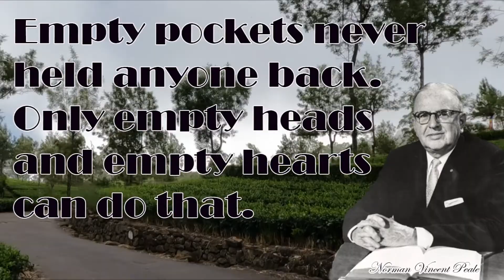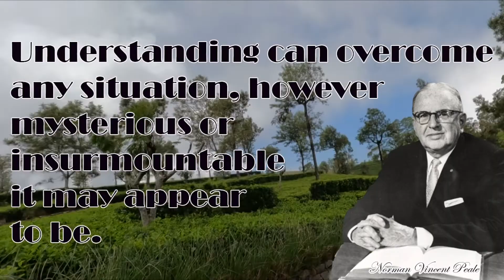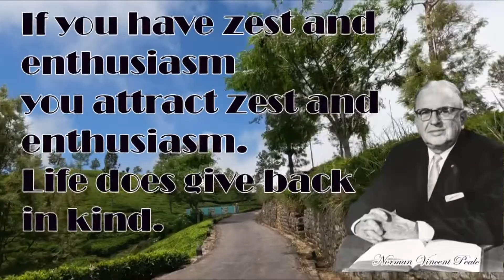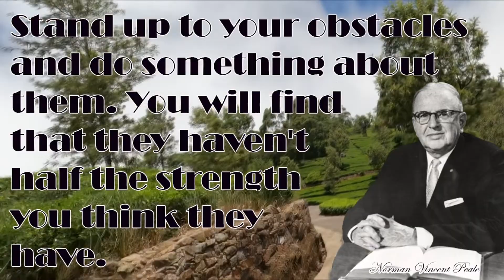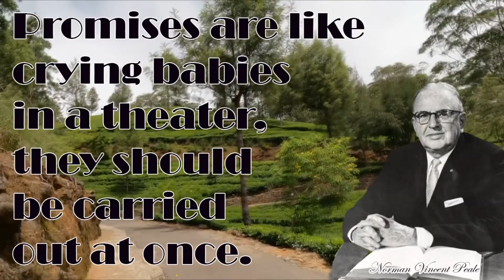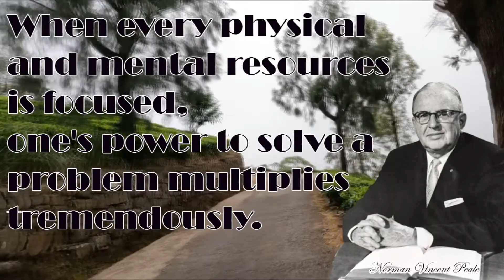Best Quotes From Norman Vincent Peale To Create a new turning point | Saying about life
Spiritual tour with great life winner
This video about Best Quotes From Norman Vincent Peale To Create a new turning point  | Saying about life | Quotes

Life is hectic nowadays with struggling with modern lifestyles. Everybody is always looking for success or looking for financial freedom. But most of them get demotivated within a concise time. Because main reason is many of them try to copy successful people without understanding, How long they take to become a success or what strategies they use in this hard period, or how much of breakdowns they face during this time period.
Some successful people discussed sometimes there a past period of time with deep feelings. Those words express and cover deep strategies which they use to overcome their failures in their life.

If you deeply Identify the real meaning of those phrases, it will contain the hidden secret of the path, which they follow to become successful people. So those phrases are called Quotes.

Related Books & Videos
Think Like a Warrior: The Five Inner Beliefs That Make You Unstoppable (Sports for the Soul)
The Power of Positive Thinking
Positive Thinking Every Day: An Inspiration for Each Day of the Year
40 Powerful Spiritual Phrases That Can Change The Quality of Your Life
A Guide to Confident Living
You Can If You Think You Can
Stay Alive All Your Life
I use an uncommon strategy to present these golden Quotes to the audience,  Enjoy the channel and try to understand the hidden secret of that every quota.